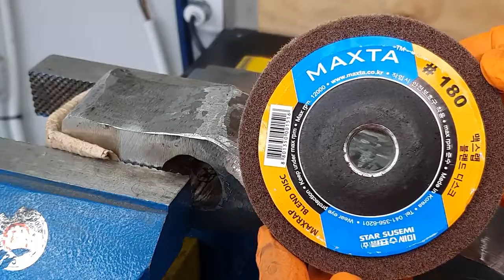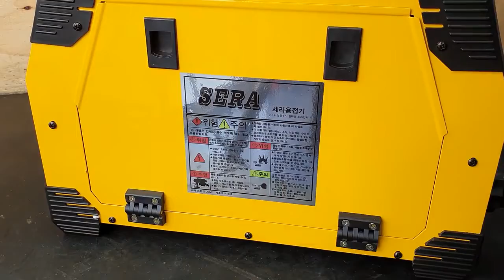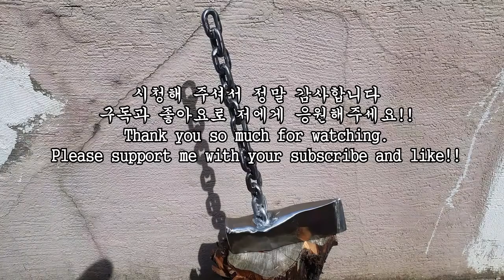ANCIENT AXE RESTORATION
Peace!